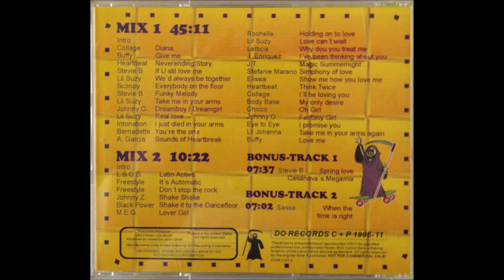Freestyle Classics For Best Bass Boost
Freestyle Classics Mix